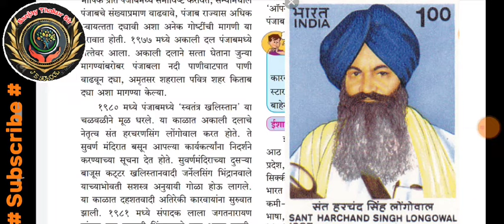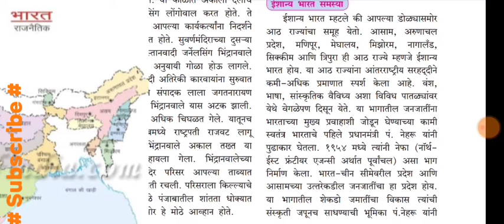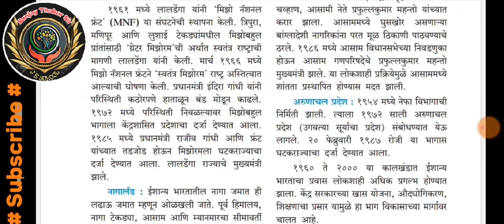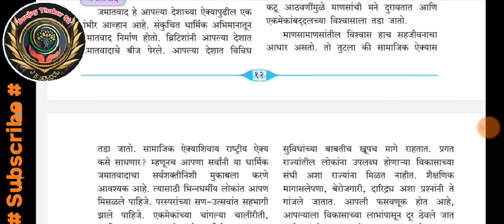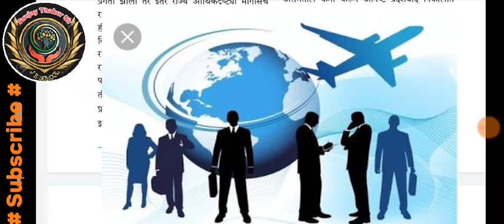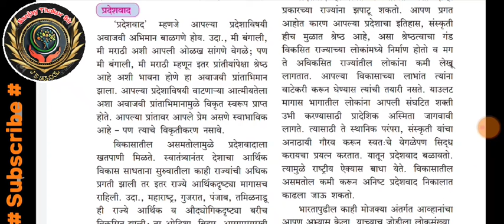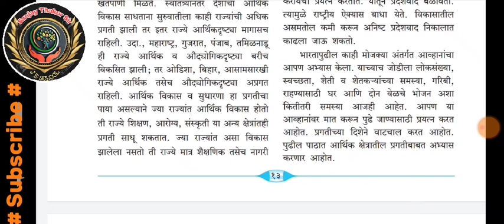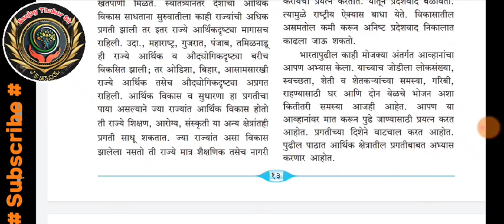इ 9 वी इतिहास पाठ भारतापुढील अंतर्गत आव्हाने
भारत स्वतंत्र झाल्यानंतर अंतर्गत आव्हाने कोणती होती आणि ती भारताने कशी हाताळली.